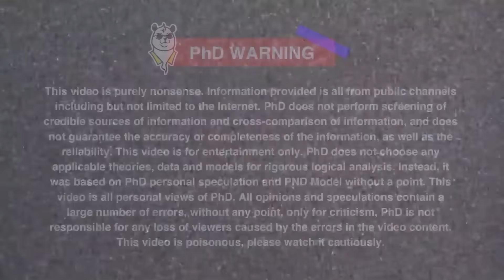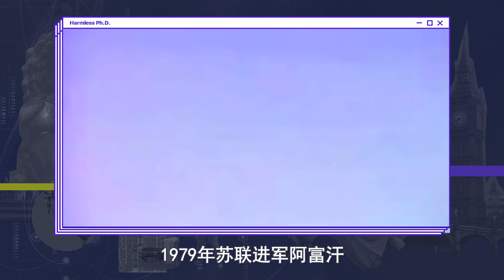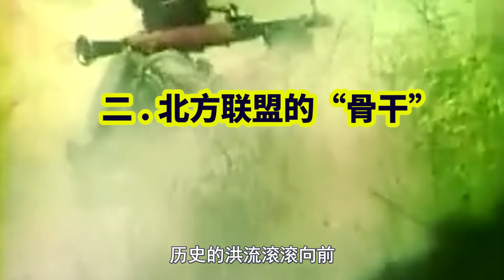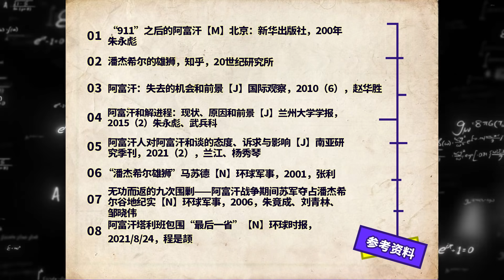硬剛蘇聯、美國傀儡、四天陷落，阿富汗不可攻陷的神話破滅了！？【一心博士】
🎞往期印度精彩視頻：
💕Hello, 大家好！這裡是不正經的正經博士。
製作視頻不易，記得按贊喔！